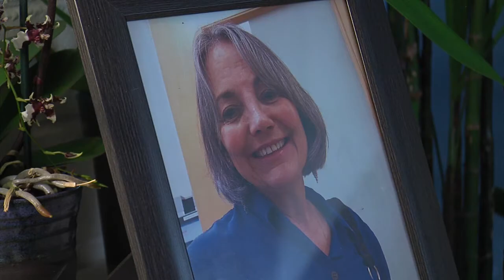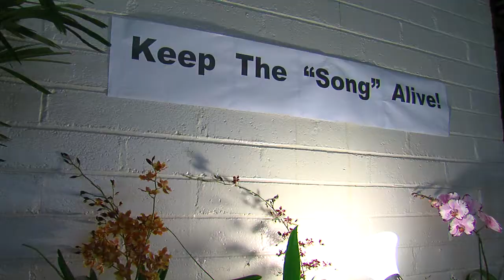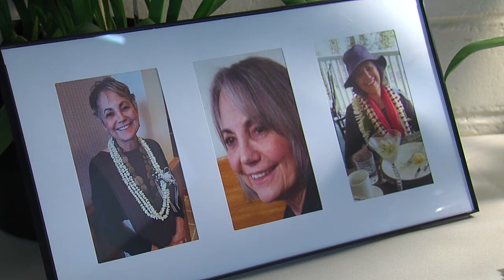REPORT: Sandy Song Remembered At Orchid Show